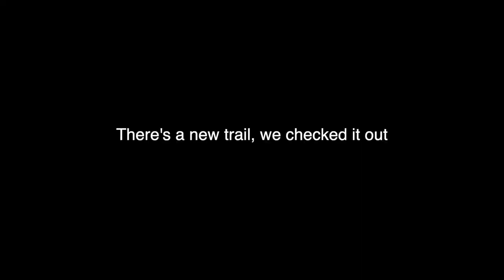Pleasanton Ridge Is DUSTY - Laps with the boys